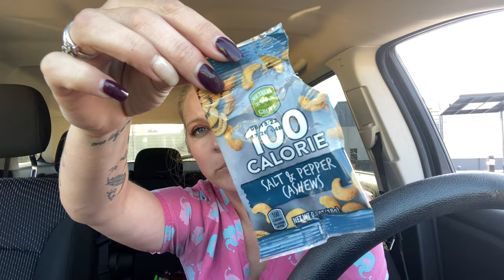Low Carb Hardee’s Big Cheeseburger 🧀 Eat With Me 😊Messy